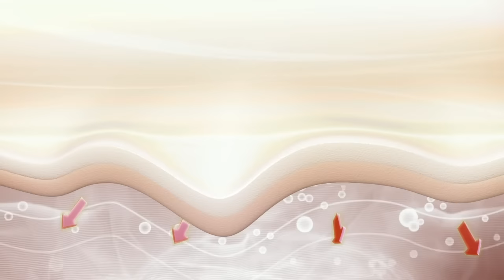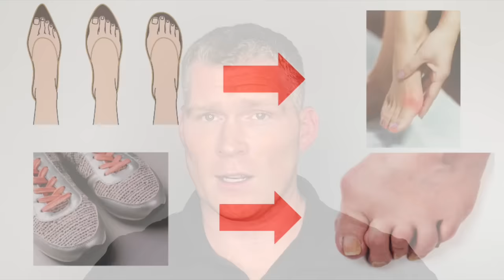The 10 Laws of Plantar Fasciitis Recovery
#1. Do NOT ice, take anti-inflammatories or get cortisone injections! This probably goes against what you’ve heard you’re supposed to do for plantar fasciitis but take my word for it. These things do not help you heal! Why? Because they are based on the myth that plantar fasciitis is caused by inflammation. Studies have shown that inflammation is not present in chronic plantar fasciitis.

#2.  Do not freak out! I don’t want to come across as insensitive on this, Yes your pain is real and debilitating and disturbing but it’s important to find ways to decrease the level of threat from your injury. Your pain intensity does not match the level of damage or severity of the injury and when you zero in on how bad the pain is, the level of threat perceived by your nervous system goes way up and cranks up the intensity of the pain. It sounds crazy, but your nervous system protects you from threats by giving you pain. So think of your pain as more like a paper cut and less like a knife stabbing your heel.

#3 Do not take a single step in the morning without getting some blood flow to your foot. In the morning your fascia will be stiff and when you step down it puts more stress on all those little micro tears causing that intense pain. Use a ball, move your toes, pump your feet do a little stretch, anything to get the fascia warmed up and ready to go.

Don’t wear shoes that mess your feet up! This is hard to summarize all the reasons why in one little section but don’t fall for all the crazy cushioning and arch support shoes. Yes you need some cushion and support but shoes that are wide enough especially in the toe box are very important. Compressing the toes will compromise your blood flow by up to 25%! And too much cushion and support will make your feet weak and create a disconnect between your foot and the ground. It becomes more like a cast that puts the muscles in your foot to sleep! Absolutely get shoes that feel good on your feet but all the cushion and support should only be used for a short period of time, like you would a cast or splint not a forever kind of thing. Shoes don’t really heal your feet so the focus should be on things that really help your feet heal.

#5. You must improve calf mobility. Calf tightness and limited ankle range of motion caused by calf tightness is one of the main risk factors for developing plantar fasciitis. Most Plantar fasciitis suffers get relief from doing some sort of calf stretching and mobility work. Stretching is one way to do that but they are ways to combine stretching and strengthening like the Alfredson’s Protocol that can be even more effective.

#6. You must perform calf massage. Going back to #5, calves are often part of the problem massaging will go along way to help loosen the calves help them become more mobile but also this will help reduce a lot of your pain. So digging in there with your thumbs, with a ball, or a foam roller, rolling pin or a combination of these things preferably before you stretch or do mobility work will help.

#7. You must strengthen your calves and feet. Building strength takes a little time but this is what truly changes your feet and calves to Help them heal, become more resilient, improve blood flow and restore that natural built in support. No external support will ever be as good as what we were born with as long as we keep it strong. Any plantar fasciitis recovery program needs to work on building strength.

#8. You must reduce systemic inflammation. Inflammation in the plantar fascia isn’t the main issue at least not in the way people usually think. But systemic inflammation or low level inflammation throughout the whole body will affect how your body heals and how much pain you have. If your body is inflamed it will not heal well and you’ll have more pain. A lot of this comes down to making healthy food choices avoiding sugar, processed foods and inflammatory fats. Many notice when they eliminate sugar for a period of time the pain goes away and when they eat sugar again the pain comes back.

#9. You must get plenty of high-quality sleep. A lack of sleep affects every system of the body, every cell even down to our DNA. Most of us are sleep deprived and not functioning at our best but don’t really know how impaired we are. Sleep affects how you heal and a single night of sleep deprivation can increase pain by up to 42%. Most of our healing happens while we sleep and if we’re not getting enough sleep or good quality sleep we’re not healing effectively.

# 10. You must not fear going barefoot! We were born to be barefoot, our feet are amazing and you can go barefoot again! Wait until they’re feeling a little better but building strength followed by a gradual progression of going barefoot will help strengthen your feet over time.